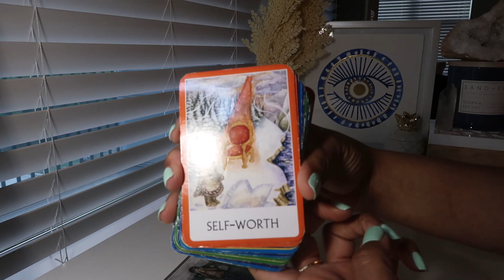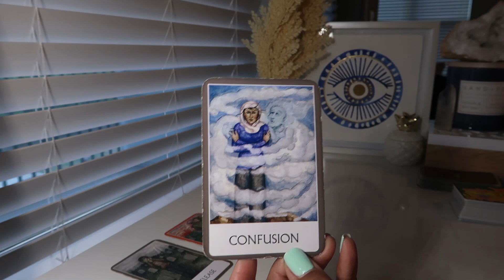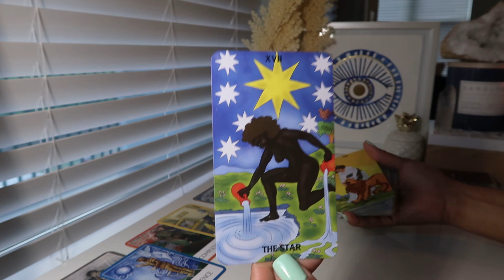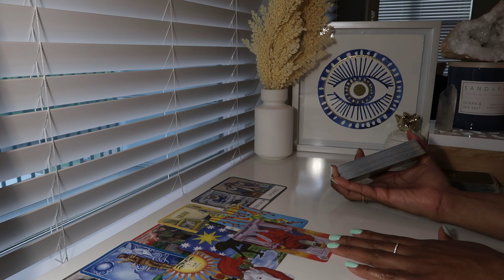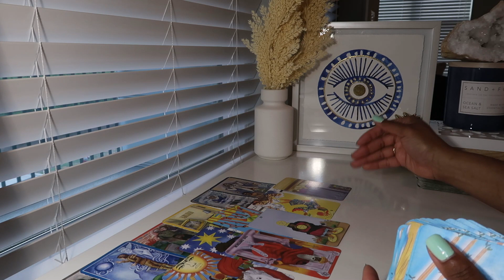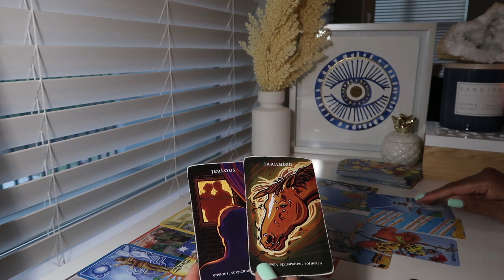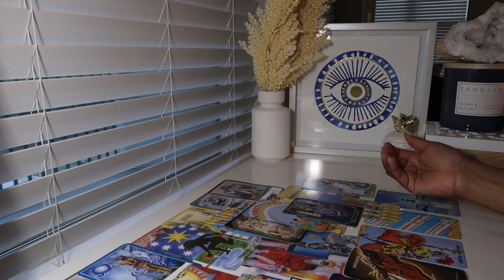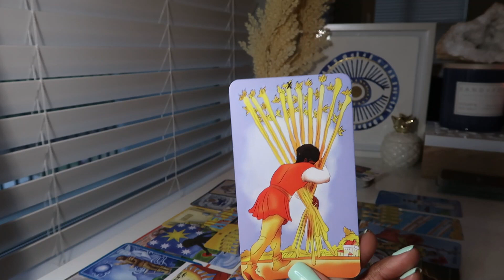CANCER💗YOU WERE GIVING THEM TOO MUCH OF YOU & THEY HELD BACK-THEY LOVE THE WAY, YOU LOVED THEM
Please be mindful of scammers-pretending to be me asking for money (ESPECIALLY IN THE COMMENT SECTION). I do not contact people asking for money.